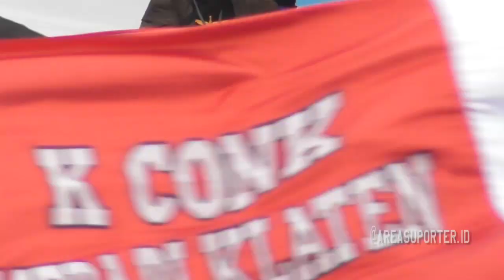Bidadari Tribun Kabupaten Italy Sleman